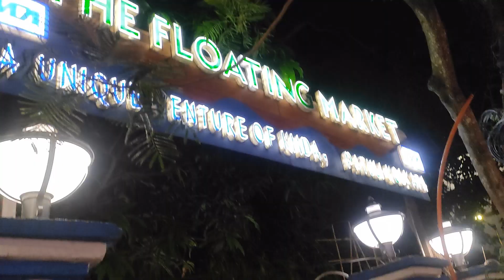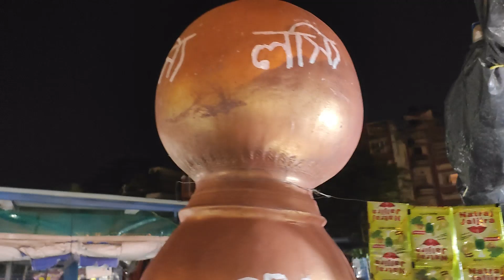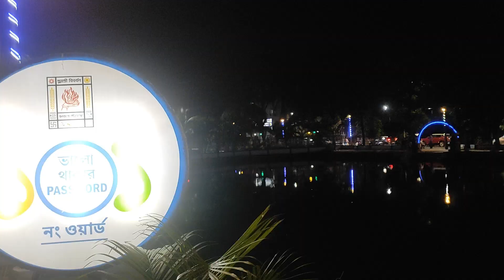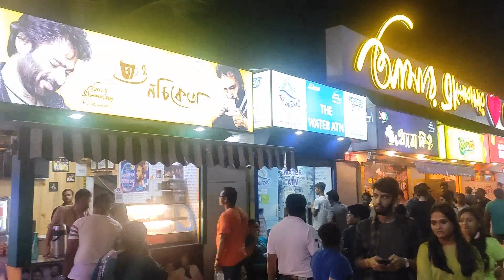পাটুলি ভাসমান বাজার।পাটুলির ঝিলপার|সন্ধ্যায় আড্ডা দেওয়ার আদর্শ জায়গাbengalivlog holidaygoals🌻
Patuli floating market of Kolkata|Patuli jheel paar|adda hub of South Kolkata |Weekend tour 2023